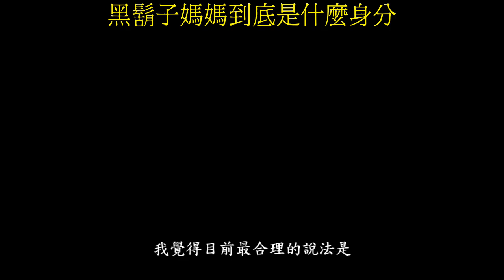【海賊王】黑鬍子媽媽到底是什麼身分? 洛克斯海賊團的一員!? 海軍!?